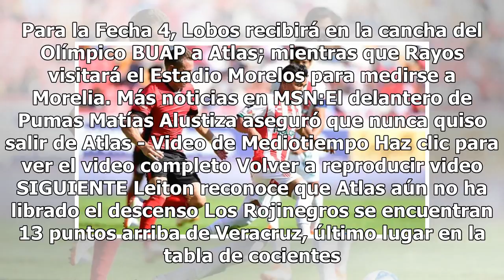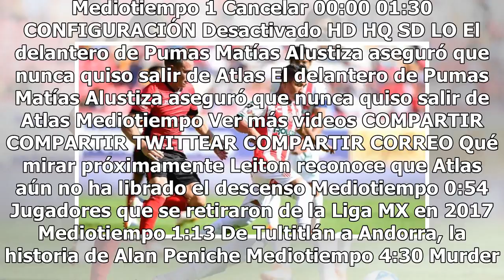Necaxa rescata agónica victoria frente a Lobos BUAP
¡Necaxa se reencontró con la victoria! Los Rayos lograron rescatar el triunfo de último minuto frente a Lobos BUAP tras ganar por 1-0, en el duelo correspondiente a la Jornada 3 del Apertura 2018.Este resultado dio el segundo triunfo a la escuadra de Aguascalientes en lo que va del torneo; mientras ...